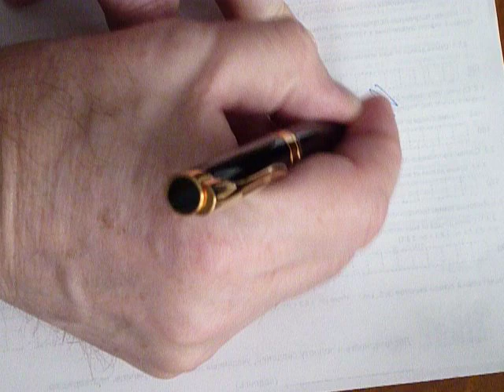Waterman Etalon ballpoint pen